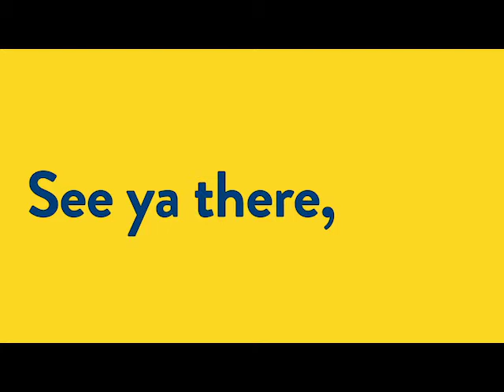See ya there, spud.